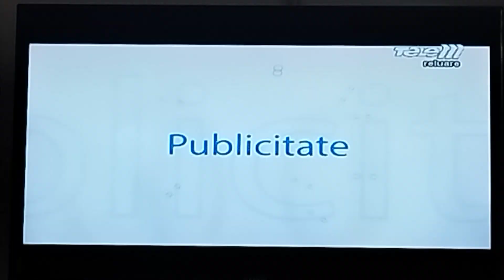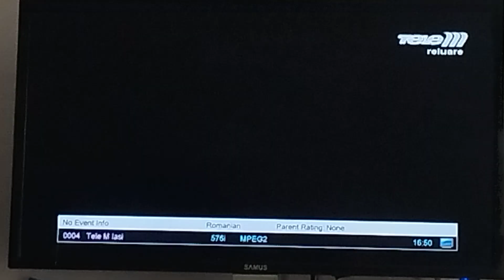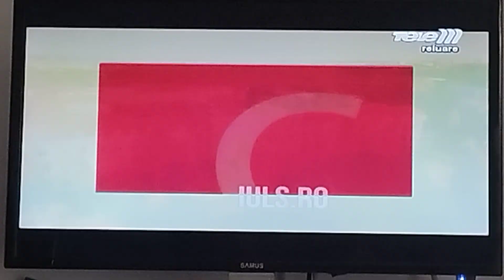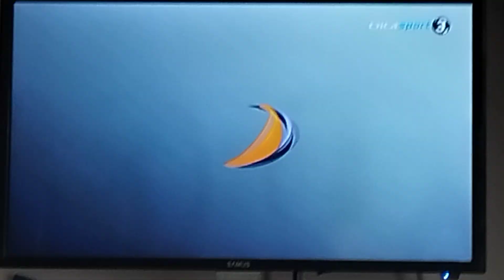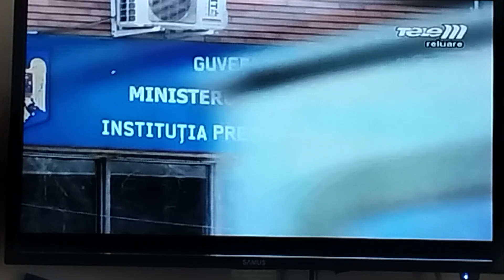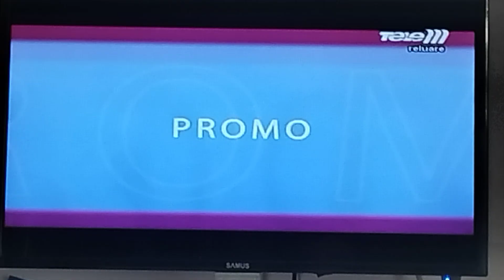Рекламный блок и фрагмент анонсы (Tele M Iasi, 05.04.2024, 16:47 EEST/15:47 CEST)